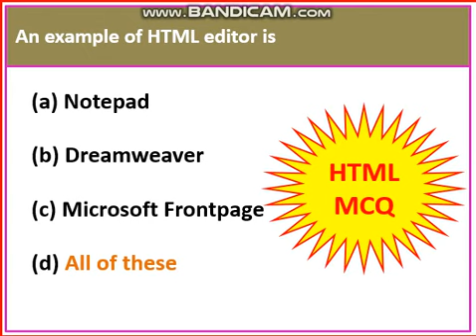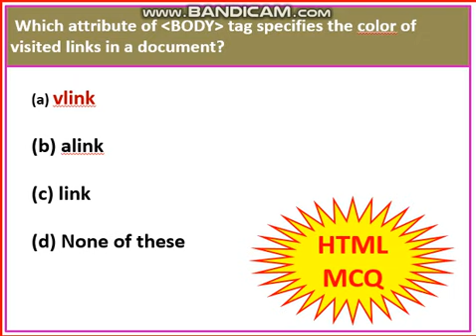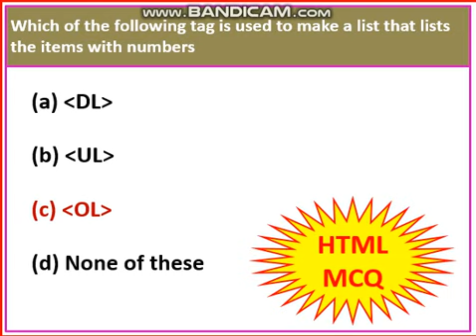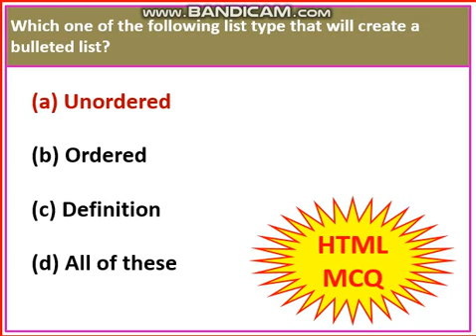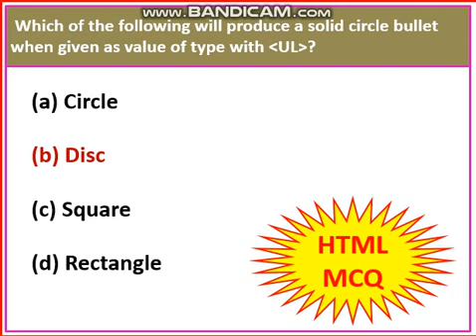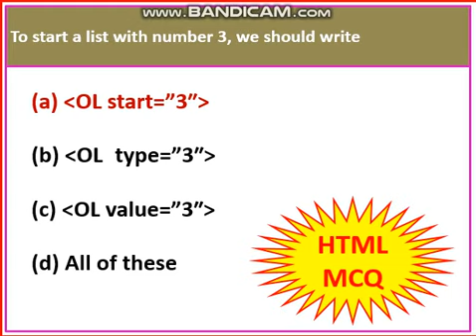Class 10 Multiple Choice Questions || Computer Application Part -7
class10computerapplicationTelegram Link Computer class 9, 10 cource